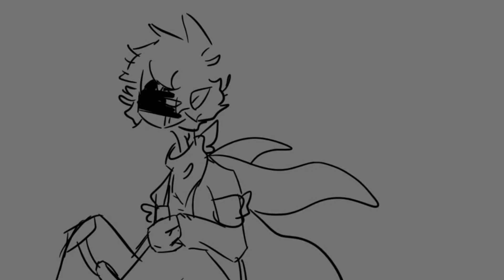I don’t like children. [OC animatic ig]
LOOK I’M BAD AT YT VID TITLES OKAY? DEAL WITH IT UnU

Audio

OG